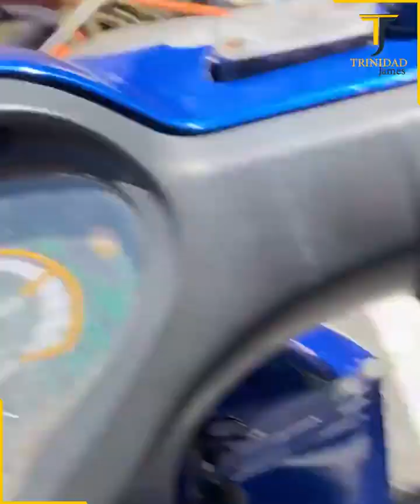Most shocking animals videos 😬 | most shocking animal encounters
Dil behla dene wale khatarnaak janwaru k hamle jo camera par record kie gae. Lihaza apna khayal rakhe aur bach k rahe. Janwar bazaher tu pursakoon nazar ate hain lakin in ka bhrosa nhin Kia ja sakta.